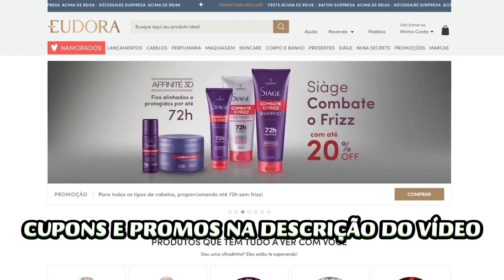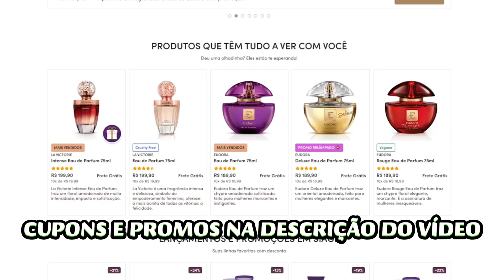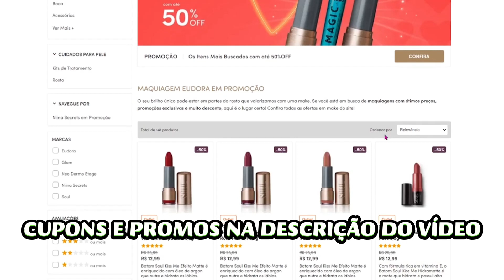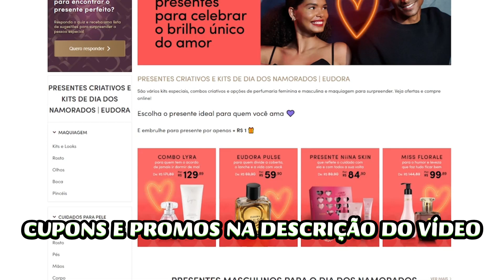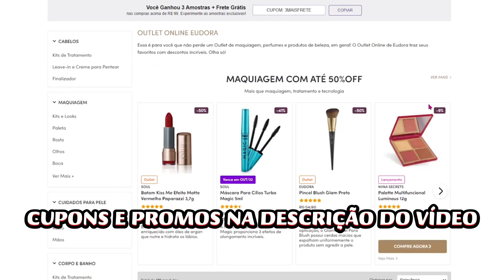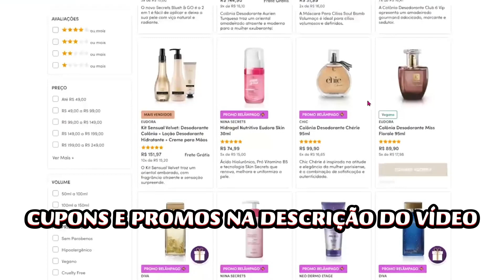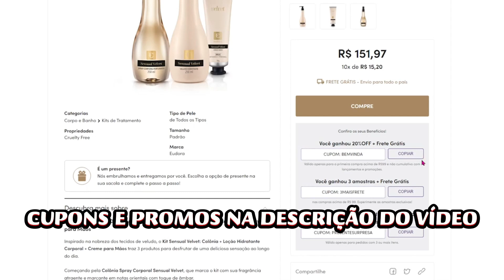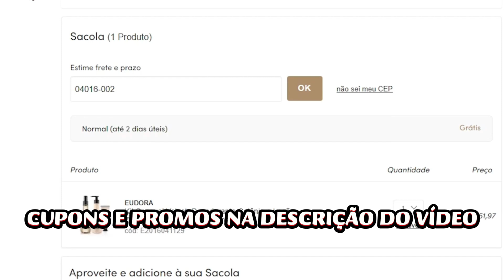CUPOM DE DESCONTO EUDORA GANHE DESCONTO NOS SEUS PEDIDOS EU POSSO MAIS EUDORA BRINDE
CUPOM DE DESCONTO EUDORA + BRINDE + FRETE GRÁTIS CUPOM BASE PERFUMES BATOM MAQUIAGEM - A PRIMEIRA LINHA É A O QUE SE REFEREM, SEGUNDA O LINK PARA ATIVAR E ABAIXO O CUPOM. TEM QUE ACESSAR PELOS LINKS!!

CUPOM em dezenas de itens!!
Cupom: FRAG10

20% de desconto com o CUPOM + amostra em produtos pra cabelo
Cupom: QUEROAMOSTRA

20% OFF em sua primeira compra!!
Cupom:  BEMVINDA

R$30 de desconto no cupom!!
CUPOM: QUEROMAIS

Cupom: 3MAISFRETE

CUPOM: FRAG10

Ganhe Balm PH Niina Secrets nas Compras Acima de R$149,00
CUPOM: MEUBALM

CUPOM MIMO SURPRESA!!
Cupom: HAPPYFRIDAY

Cupom: QUERO10

Cupom: QUERO20

Cupom: QUERO30

Cupom: FRAG10

Ganhe presente surpresa + Frete Grátis na Compra de 3 ou mais itens
Cupom: PRESENTESURPRESA

Ganhe amostra de cabelos + Frete Grátis | Válido para esse ou qualquer Kit de Siàge acima de R$ 99
Cupom: QUEROAMOSTRA

Cupom para Frete Grátis!!
Cupom: MEUFRETE

Cupom: AMOFRAG

Cupom: VEM10

22% OFF em Kit Siàge Cauterização dos Fios Shampoo + Condicionador + Máscara

DAY SPA: Frete grátis + Máscara Neo acima de R$99,00 em corpo e banho

CUPOM DE DESCONTO EUDORA + BRINDE + FRETE GRÁTIS CUPOM BASE PERFUMES BATOM MAQUIAGEM MOSTRADOS NO VÍDEO!!! SIGA TODOS OS PASSOS PARA CONSEGUIR O CUPOM DE DESCONTO EUDORA.

ASSISTA ATÉ O FINAL para ver certinho como usar.

CUPOM DE DESCONTO EUDORA + BRINDE + FRETE GRÁTIS CUPOM BASE PERFUMES BATOM MAQUIAGEM

CUPOM DE DESCONTO EUDORA + EXPLICAÇÃO DE COMO UTILIZAR CADA TIPO DOS CUPONS... Muita coisa BARATA para aproveitar na promoção!

CUPOM DE DESCONTO EUDORA 🔥 GANHE DESCONTO NOS SEUS PEDIDOS - CUPOM BRINDE FRETE GRÁTIS

COMPRAS EUDORA
COMPRINHAS EUDORA
BASE EUDORA
CUPOM EUDORA